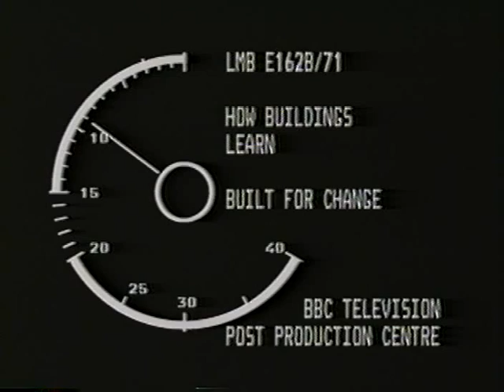3. How Buildings Learn - Stewart Brand - 3 of 6 - “Built for Change”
This six-part, three-hour, BBC TV series aired in 1997.  I presented and co-wrote the series; it was directed by James Muncie, with music by Brian Eno.

The series was based on my 1994 book, HOW BUILDINGS LEARN: What Happens After They’re Built.  The book is still selling well and is used as a text in some college courses.  Most of the 27 reviews on Amazon treat it as a book about system and software design, which tells me that architects are not as alert as computer people.  But I knew that; that’s part of why I wrote the book.

Anybody is welcome to use anything from this series in any way they like.  Please don’t bug me with requests for permission.  Hack away.  Do credit the BBC, who put considerable time and talent into the project.

Historic note: this was one of the first television productions made entirely in digital--- shot digital, edited digital.  The project wound up with not enough money, so digital was the workaround.  The camera was so small that we seldom had to ask permission to shoot; everybody thought we were tourists.  No film or sound crew.  Everything technical on site was done by editors, writers, directors.  That’s why the sound is a little sketchy, but there’s also some direct perception in the filming that is unusual.

BBC
Writer/presenter: Stewart Brand
Brian Eno, original music: James Runcie, Producer